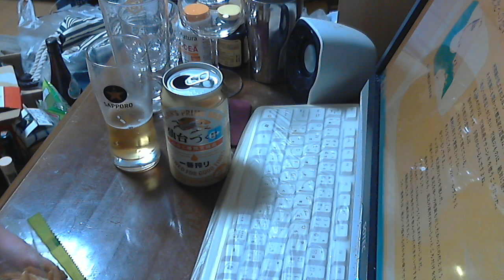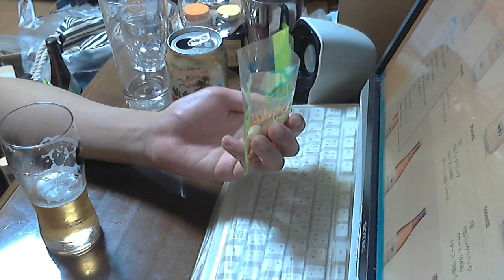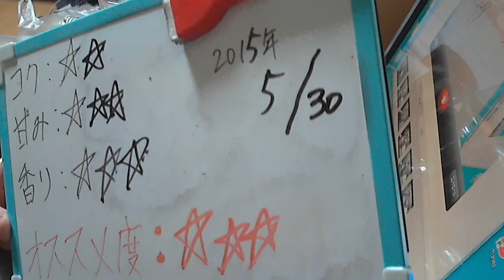酒好きな新潟人の飲酒動画 part903 キリン 一番搾り 仙台づくり 【生ビール】